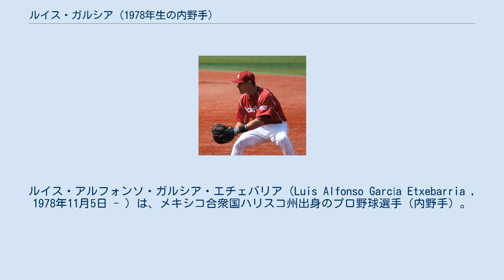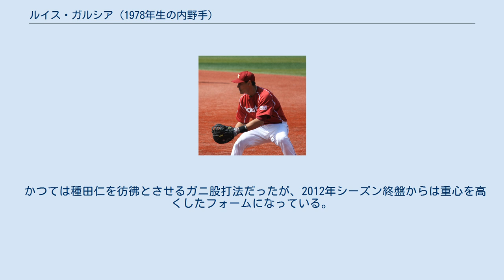ルイス・ガルシア (1978年生の内野手)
ルイス・アルフォンソ・ガルシア・エチェバリア（Luis Alfonso García Etxebarria , 1978年11月5日 - ）は、メキシコ合衆国ハリスコ州出身のプロ野球選手（内野手）。
右投右打。
現在はメキシカンリーグのメキシコシティ・レッドデビルズに所属している。
 1996年に、投手としてボストン・レッドソックスと契約。
 1998年から打者に転向した。
 2001年まで、傘下のマイナーチームでプレーした。
その後はセントルイス・カージナルス、クリーブランド・インディアンス、ロサンゼルス・ドジャース、ニューヨーク・メッツを渡り歩いた。
 2004年にドジャース傘下AAA級ラスベガスで、打率.314、32本塁打、95打点の成績を残し、メキシコウインターリーグにおいて2008年から2010年の間、3季連続で本塁打王に輝いた。
 2006年開幕前の3月に第1回ワールド・ベースボール・クラシック(WBC)のメキシコ代表に選出された。
2006年以降は、メキシカンリーグのモンテレイ・サルタンズでプレーしている。
 2011年6月7日、東北楽天ゴールデンイーグルスに入団。
2日後に一軍初昇格。
来日初打席でセンター前ヒットを放った。
当初は中々成績を残せず、スタメン落ちする試合が多かった。
しかし徐々に日本の野球に順応し始め、8月頃から一塁手のレギュラーとして中軸を任されるようになった。
山崎武司が不振でスタメンを外されるようになってからはシーズン閉幕まで4番に座り、打率.261、8本塁打、34打点という成績を残した。
 2012年シーズン開幕直後、夫人の第2子出産に立ち会うため、4月3日に出場選手登録を抹消されて一時帰国。
再び日本に戻った後は、二軍で数試合の調整出場を経て一軍復帰。
4番から7番までのいずれかの打順を、主に指名打者にて任されている。
6月22日、福島県郡山市のホテルで着替え中にぎっくり腰になり、登録抹消となった。
復帰後、全く打てなくなってしまい最終的に77試合出場、打率.227、7本塁打と不本意なシーズンだった。
11月21日、自由契約選手として公示された。
 2013年開幕前の3月に開催された第3回WBCのメキシコ代表に選出された。
この年からメキシカンリーグのモンテレイ・サルタンズに復帰。
 2015年3月27日にユカタン・ライオンズへ移籍した。
 2017年3月23日にメキシコシティ・レッドデビルズへ移籍。
 広角に打ち返す打撃を見せる。
 かつては種田仁を彷彿とさせるガニ股打法だったが、2012年シーズン終盤からは重心を高くしたフォームになっている。